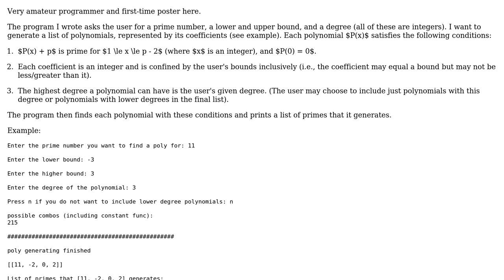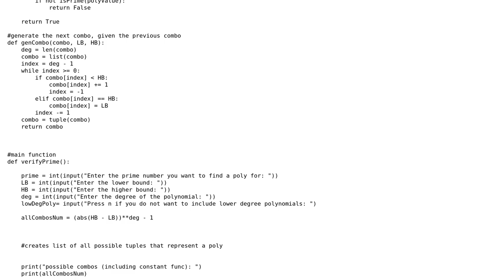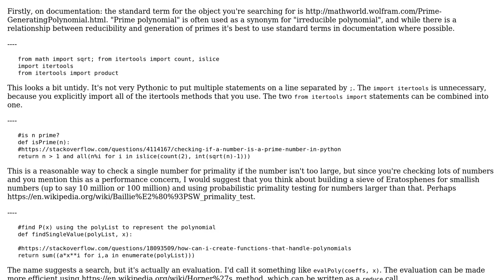Find "prime polynomials" for a user's given prime, bounds, and degree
With thanks & praise to God, and with thanks to the many people who have made this project possible! | Content (except music & images) licensed under CC BY-SA | Music | Images & others | With thanks to user Peter Taylor user Gizmo user 200_success and the Stack Exchange Network Trademarks are property of their respective owners. You are responsible for your own actions.